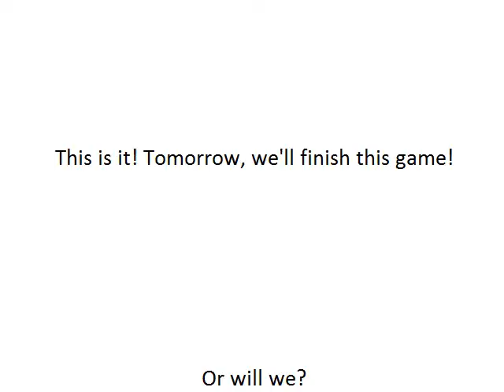Sonic 3 & Knuckles - Part 23 - Not Enough Rings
Well, the thumbnail is kind of false advertising; the problem is that I didn't have enough rings AFTER becoming Hyper Sonic!